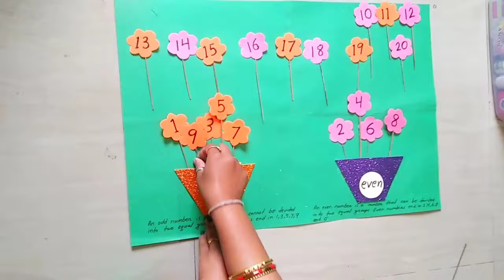Easy Maths TLM | Odd And Even Number TLM | Primary School Maths Project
Hi
I am Gayatri Mishra.In this video I have Shown that how to make odd and even number TLM or project.